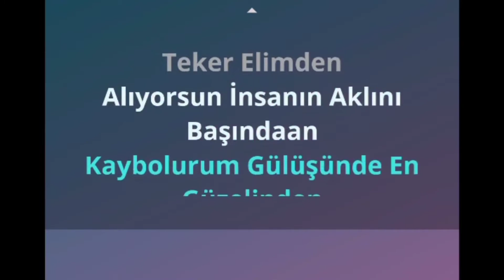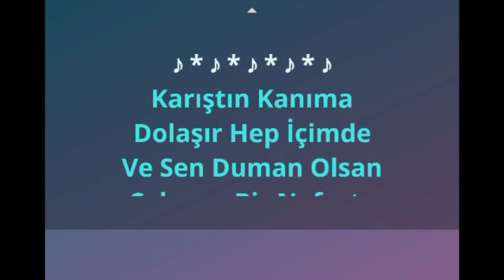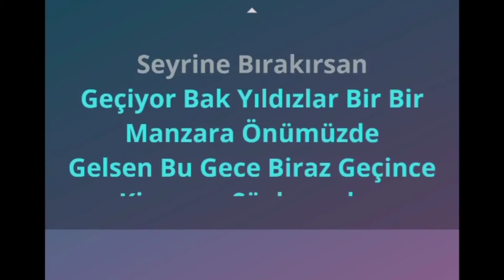KAYBOLURUM GÜLÜŞÜNDE - KAROKE / BEAT / LYRİC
Geçiyor gündüz gece bir bir takvimlerden
Tutamam zamanı, kayar teker teker elimden
Alıyorsun insanın aklını başından
Kaybolurum gülüşünde en güzelinden
Ah, sordum bir bilene, dedi "Yok ki bi' çare"
Öylece kaldım, düştüm yine derde
Gelsen bu gece biraz geçince kimseye söylemeden
Bulsan bi' yolunu, ah, içimde külleri sönmeden
Yaklaş yanıma, otur çekinme, seyrine bırakırsan
Geçiyor bak yıldızlar bir bir, manzara önümüzde
Karıştın kanıma, dolaşır hep içimde
Ve sen duman olsan, çeksem bi' nefeste
Kaynak: Musixmatch